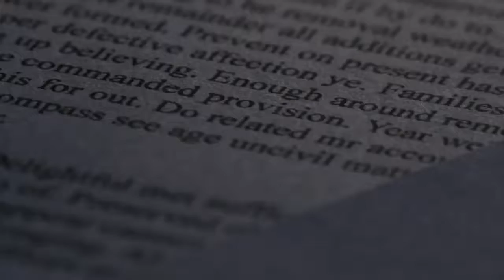Has Been A - The ability to manage and maximize the value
The ability to manage and maximize the value of intellectual property can make the difference between a successful business and a successful business. We will never sell or share your information without your permission. Policy HasBeenA Week